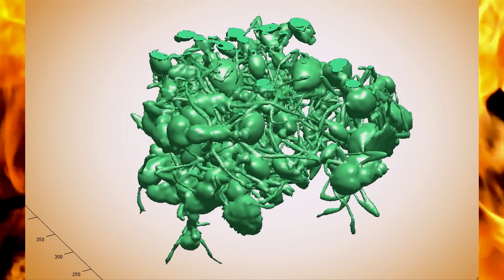Fire Ants: The Invincible Army | Trailer | Available Now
Are you ready for the ant invasion? For more than 80 years, the Solenopsis Invicta ant species has been on a ceaseless march across the United States, racking up six billion dollars every year in crop damage, equipment repair, and pest control.

They have conquered more than 530 000 square miles in 13 U.S. states and killed at least 80 people. Emboldened, they continue their global invasion. Now, scientists are cracking the ants’ ancient secrets to success, enlisting crime scene forensics to track it, and breeding winged assassins to hunt them down.

Since they first hitched a ride from their native South America to Alabama in the 1930s, the fire ants empire has spread to at least 11 countries as far-flung as the Caribbean, New Zealand and Taiwan. Part of their global success is their astounding ability to organise into fabric-like rafts that can float on water for months. Like us, they are also are highly social, organised and communicate amongst each other. What can we learn from them and how can we stop the expansion of these destructive creatures?

 Michael Watchulonis – Ref. 5767